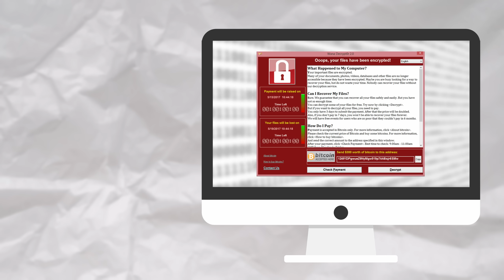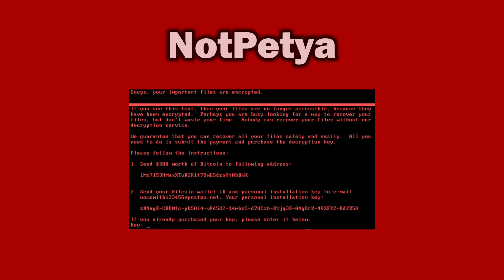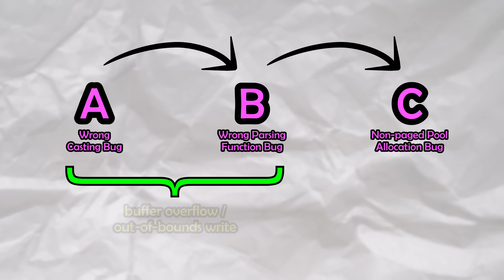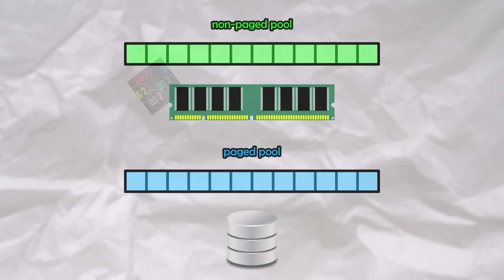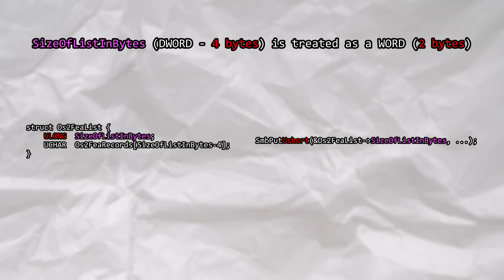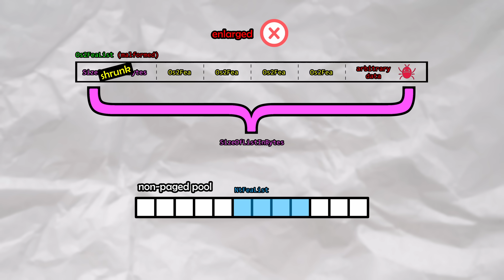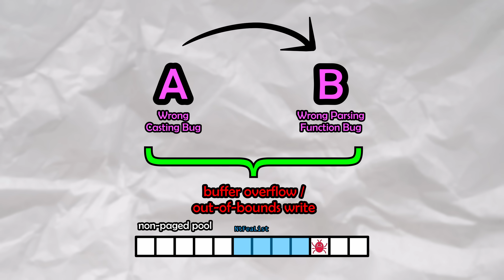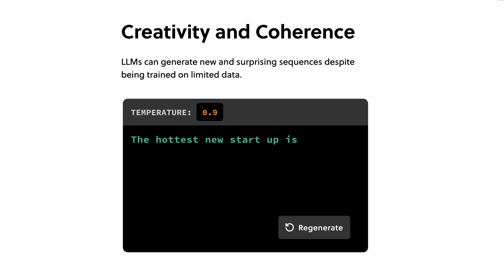Who was REALLY behind the Microsoft Backdoor...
In this video, we take a deep dive into EternalBlue, the infamous exploit behind many of the most impactful cyber-attacks, such as WannaCry, NotPetya, TrickBot, and more. This is the most sophisticated exploit I have covered on this channel, due to the sheer rigor and length of the exploit chain. I wanted to build up to a comprehensive understanding of the exploit, starting with the buffer overflow / out-of-bounds write, as well as the arbitrary memory allocation, before outlining how the attack is executed. Whether you're a pen tester, security researcher, or cyber security expert, I hope you'll find this attack as fascinating as I did.